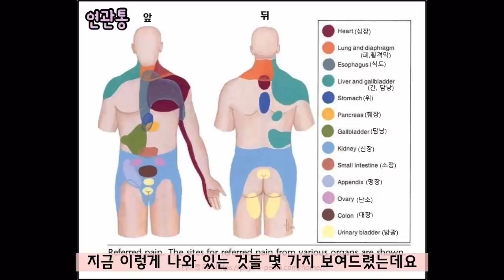어깨가 아파서 병원에 갔는데 간암이라고? 연관통. 간암Who went to the hospital with a sore shoulder and it was liver cancer?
이동환TV 소통밴드 오픈했습니다. 아래 링크를 클릭하셔서 밴드로 들어오세요^^
밴드에서는 유튜브에서 못했던 이야기들을 나누겠습니다.
더 많이 소통으로, 더 건강하고 더 행복한 여러분이 되시길 바랍니다.  감사합니다^^

실제로 아픈 부위와 다른 곳에서 병이 생기는 연관통(referred pain)에 대해서 알아봅시다.